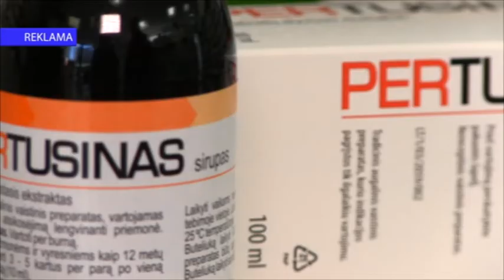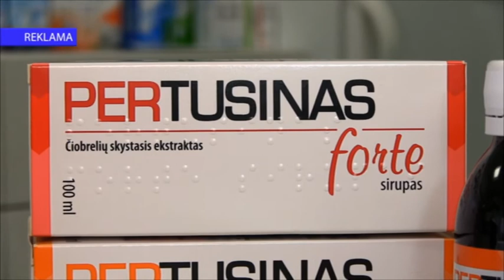Peršalimas. Kosulys. Pertusinas forte sirupas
Laidoje aptarsime:
Ką verta žinoti apie kosulį?
Kaip kovoti su peršalimu ir nesusirgti?
Čiobrelis
Pertusinas forte sirupas nuo peršalimo.

Laidoje kalbinome:
Šeimos gydytoja - Agnieška Ieva Banaitė
Gydytoja pulmonologė - Audronė Kirdeikiene
Vaistininkas, liaudies medicinos ekspertas - Virgilijus Skirkevičius
Vaistininkė - Jurgita Stepkovičienė